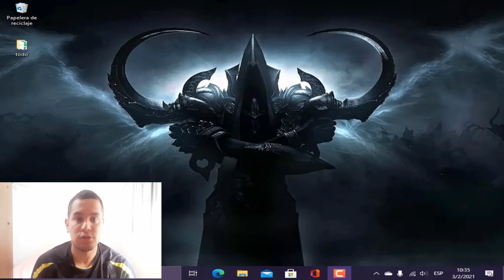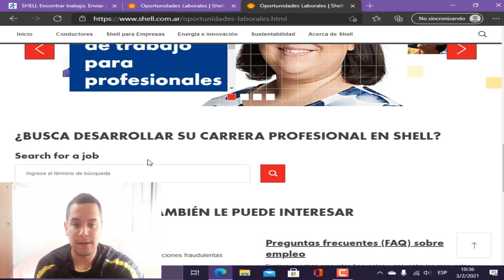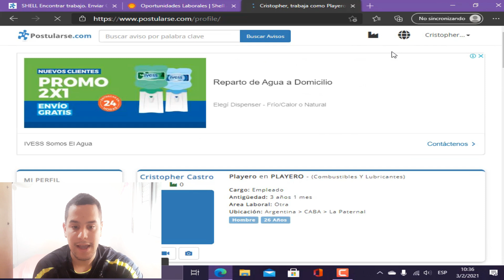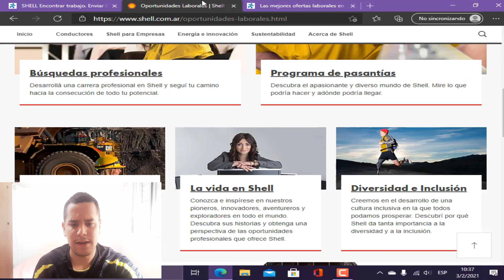✔️⛽️¿¿COMO TRABAJAR EN SHELL ARGENTINA??🧯!!ESTACION DE SERVICIOS!!🚭📵 "2"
Hola amigos bienvenidos a un nuevo video, en este video les doy algunos tips y consejos a la hora de entrar a trabajar en una estación de servicios.

También estaré hablando de donde pueden dejar su hoja de vida, tanto presencial como por internet!!

Acá les dejo los links a las paginas ⬇️⬇️

Pd: NO OLVIDEN IR AL PRIMER LINK Y LUEGO AL SEGUNDO!!

En este link esta toda la información para búsquedas para profesionales  y pasantías: ⬇️⬇️